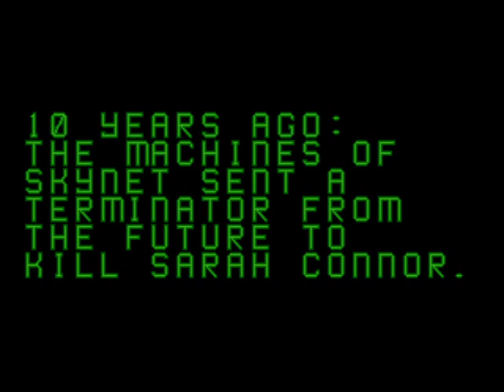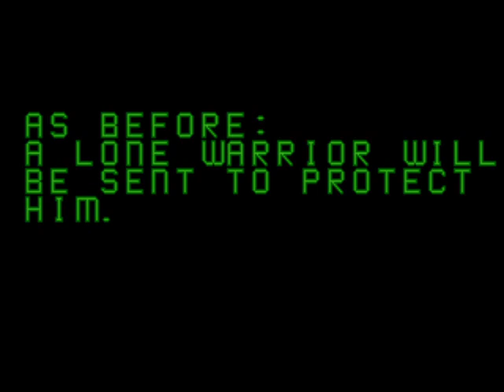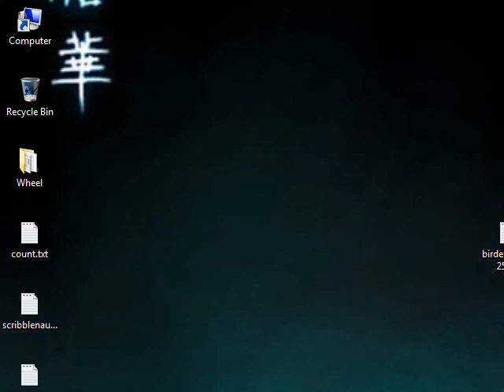Let's NOT Play Terminator 2 - The Arcade Game - Pinto Pickup Truck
Does not compute.